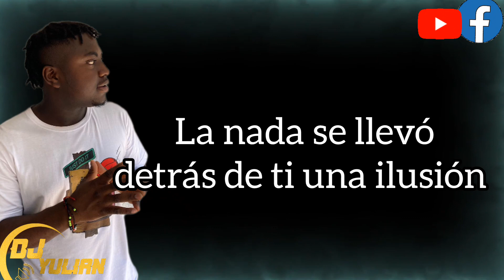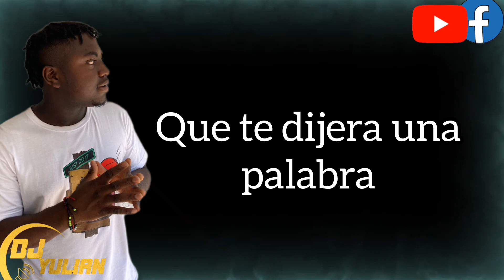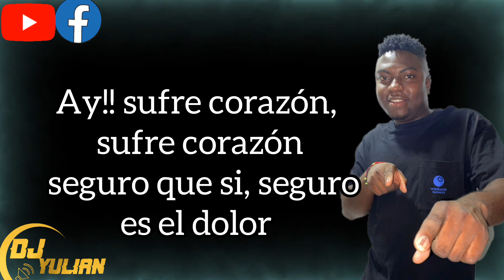Y pensar - Jaime Rovira ( DJYULIAN )